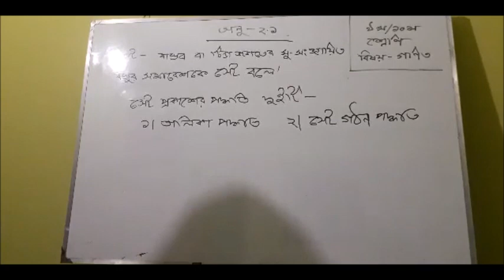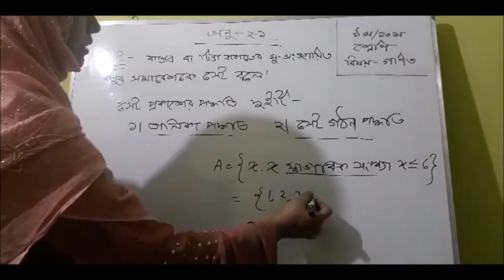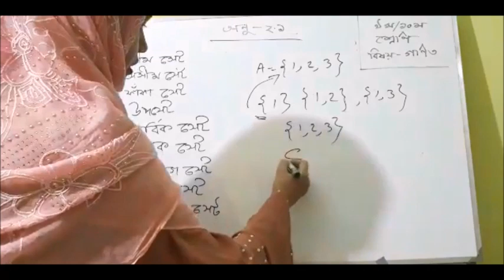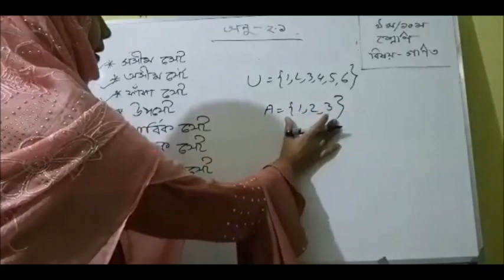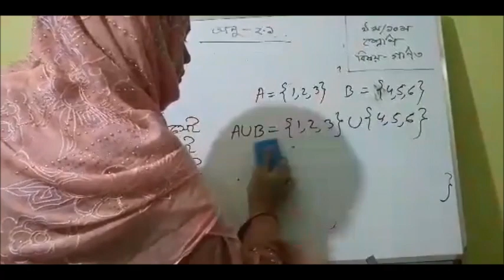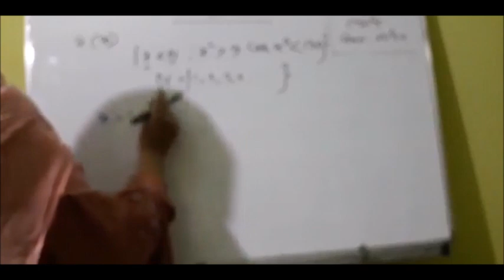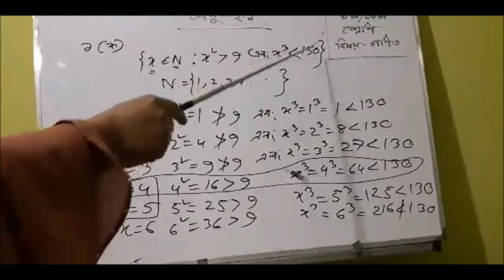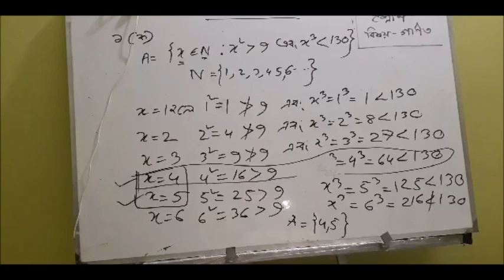৯ম ও ১০ম শ্রেণি গণিত